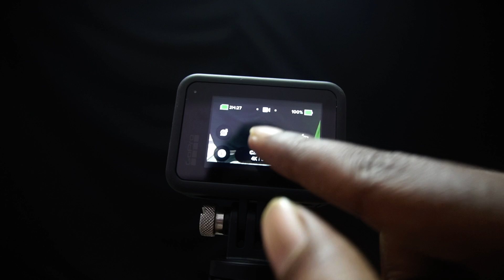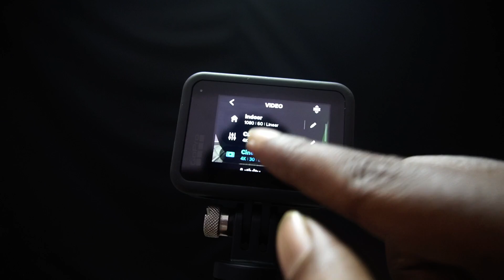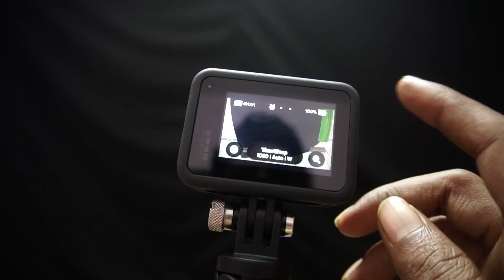GoPro Hero 8 Black Video Test, Vlog, Timelapse, Battery Life Review | Mano's Try Tamil Vlog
GoPro Hero 8 Black Video Test, Vlog, Timelapse, Battery Life Review from Mano's Try Tamil Vlog.